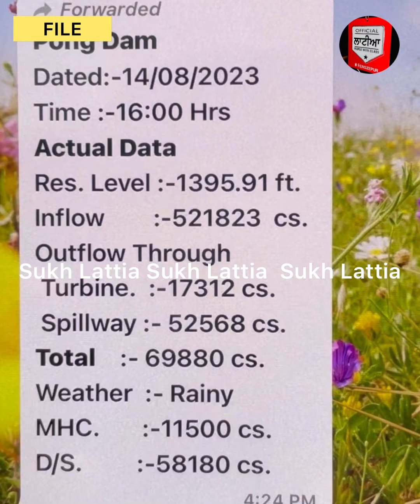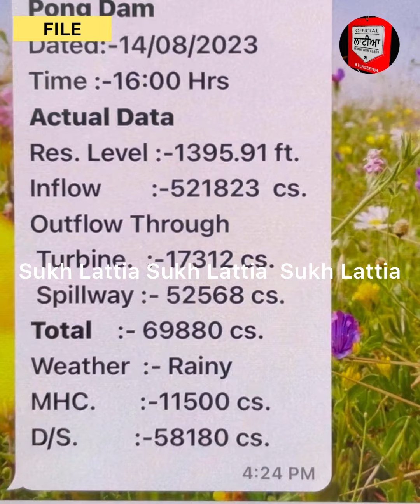2 ਲੱਖ ਕਿਊਸਕ ਪਾਣੀ ਛੱਡਣ ਦੀ ਅਸਲ ਸੱਚਾਈ ਕੀ ਹੈ ?ਕੀ ਹੈ ਤਾਜ਼ਾ ਜਾਣਕਾਰੀ -❓ ਪੌਂਗ ,ਭਾਖੜਾ ਡੈਮ-4.20pm -14/08/2023